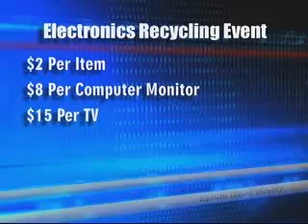Aurora E-Waste Recycle Event May 2010